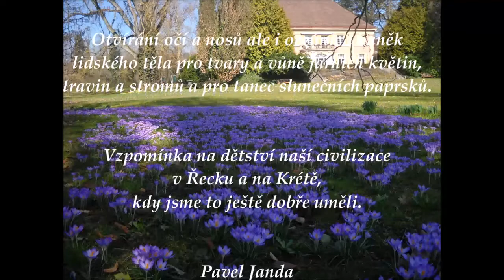Otvírání očí a nosů pro tvary a vůně jarních květin, travin a stromů - Jak pít z pramenů života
Kluci a holky, mladí i starší... jedeme do nového jara na plný pecky.
 Tady najdete návod, jak se naplnit silou jarní krajiny a vyrazit pak na nová dobrodružství, cestovní, sportovní i milostná.

Otvírání očí a nosů ale i orgánů a buněk lidského těla pro krásné tvary a vůně jarních květin, travin a stromů a pro tanec slunečních paprsků na hladině řek, jezer a moří.

Dale: Vzpomínka na dětství naší evropské kultury v raném Řecku a na Krétě, kdy jsme ještě velmi dobře uměli otevřít naše těla a duše kráse a síle živlů Země.

A taky:
Obrazové, básnické a citové a pohybové zasvěcení,
 pro mou dcerku Johanku, která byla ze všech takových podobných
jarních květin, potůčků, lesů smrků,
jedlí, dubů a jasanů větrů,
mraků, kopců, hor a jezer sluncí a měsíců
upletená v dubnu roku 2004
v bavorských Alpách nedaleko Oberstdorfu.

U rodičovské stavu stáli, leželi
a řádili na běžkách po svazích hor
a po hřebenech vedle sudiček:

 Pavel Janda jako otec
a Michaela Popová (tehdy svobodná) jako maminka.

Sláva jim a osudu. Johance bude v prosinci 18 let. To je krása a síla...

Jmenuje se dnes Johana Ella Matějíčková
a žije v Praze be Zdibech.

Osud dnešních normálních a tedy i hloupých a závistivých lidí
prostě nemohl tehdy unést takové božské zplození člověka
v náruči přírody...

Takže Johanka byla intrikami a pomluvami
 a různými dalšími lišáckými podvody
odkloněna od svého krásného a silného osudu.

Ted přichází čas, kdy se sama bude muset postavit
na cestu svého osudu.

Tady ji budu ukazovat cestu, kterou jsem prošel s její maminkou
před jejím narozením a potom sám.

V těch obrazech, myšlenkách a melodiích se obnoví
její dětská jarní síla počátku.

Ale tajemství života je tady otevřeno všem klukům a holkám,
 kteří chtějí a mohou jít vlastní cestou
dobrodružství, zdraví, sportu, krásy a tvůrčího umění.

Tak jdeme na to...